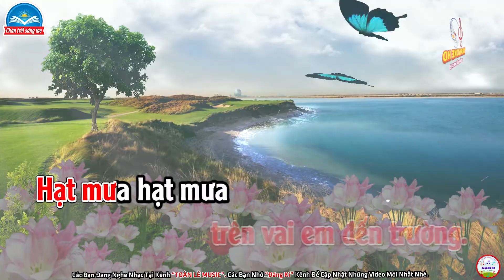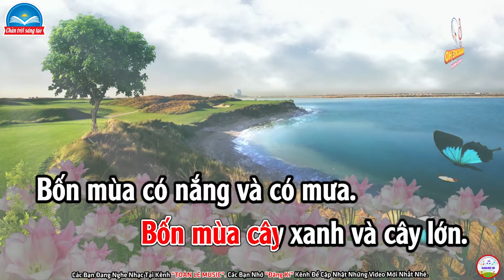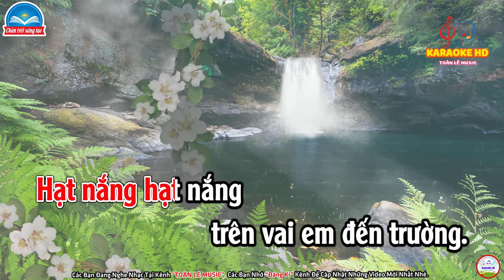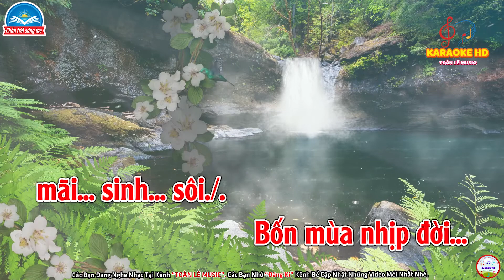KARAOKE KHÚC CA BỐN MÙA | ÂM NHẠC 8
🌵More about Toàn Lê Music:
,Beat​​chuẩn, beatKaraoke​ @toanlemusic210​